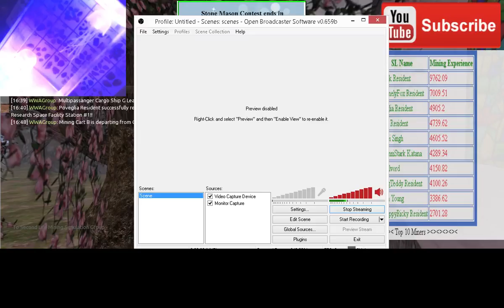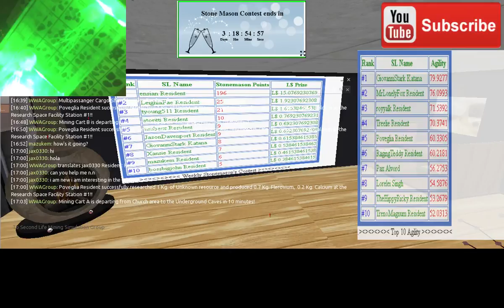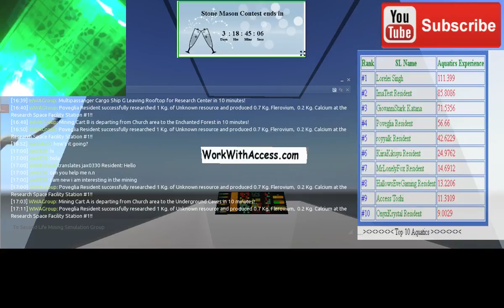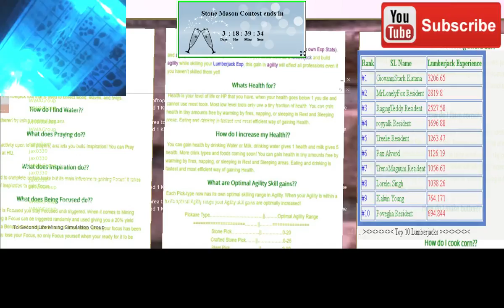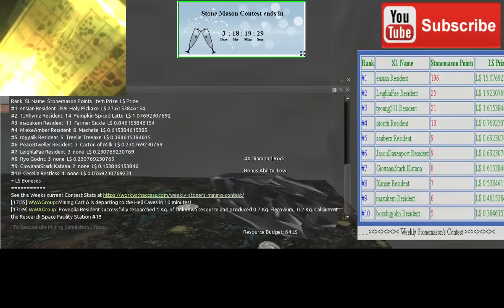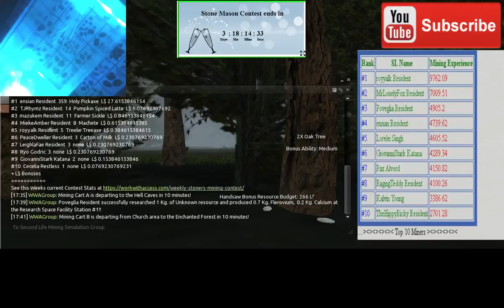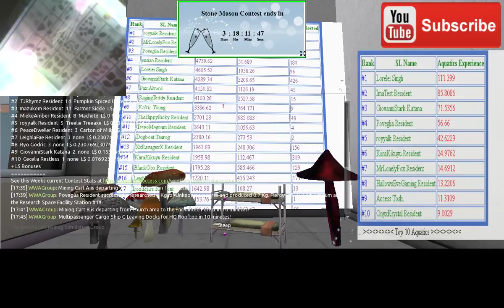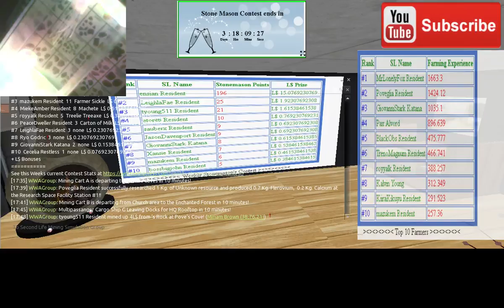VRMMORPG Second Life Mining Real Cash Economy 2017 - Display System Live Stream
This stream is linked to 40 Live cameras inside the Mining VRMMORPG and has a real cash free market economy! You can see people inside working, earning and collecting resources worth real money live. We use Secondlife as our platform, so signup free and come work with us and see yourself on this stream in realtime! Hope you enjoy your stay!